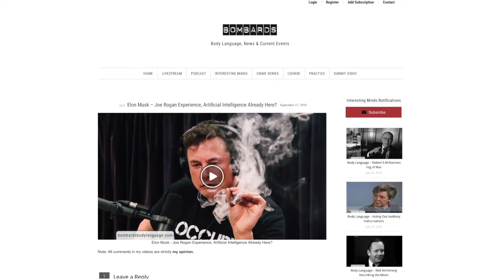Body Language: Donald Trump Deal To End Shutdown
Discounts for annual subscriptions to exclusive content and tutorials for cryptocurrency users.